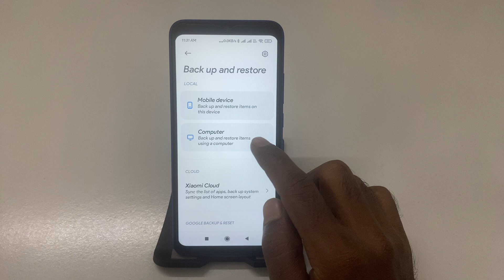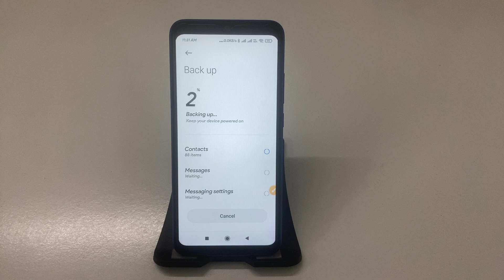POCO C65 me Phone ka backup kaise len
POCO C65: How to Take a Complete Phone Backup
Step-by-Step Guide: Backup Your Data on POCO C65
POCO C65 Tips: How to Backup Your Phone Safely
Quick Tutorial: Taking a Backup on POCO C65 in Minutes
How to Manage Backup Settings: Backup Your POCO C65
POCO C65: Simple Steps to Secure Your Data with a Backup
Protect Your Data! How to Backup Your Phone on POCO C65
POCO C65 Backup Management: How to Save Your Data
Step-by-Step Tutorial: Backing Up Your POCO C65
POCO C65 Hidden Features: How to Perform a Complete Backup